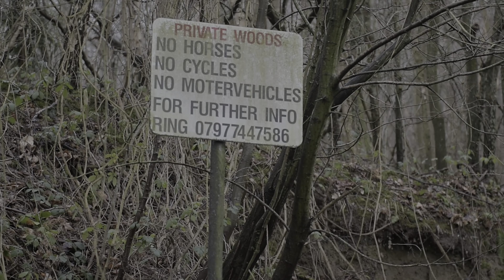BERKS ON BIKES EP1: MASSIVE SENDS AND TRAIL BUILDS (AT THE LOCAL)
Me and my fellow berks went to build a massive gap jump at the local woods. Huge jumps and sketchy crashes. Massive Fail
Footage Provided by: @Lrr_photography and @_markomarkanovic
Edited by: @Henry Summerside